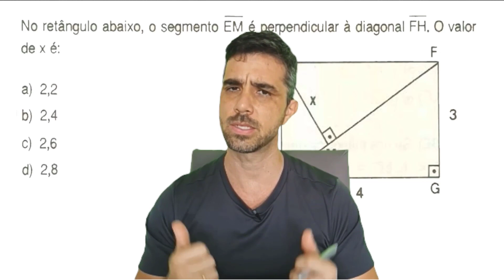QUESTÃO SOBRE RELAÇÕES MÉTRICAS NO TRIÂNGULO RETÂNGULO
Fala pessoal, nessa aula vamos resolver uma questão usando as relações métricas no triângulo retângulo com um macete para ajudar a lembrar das fórmulas.